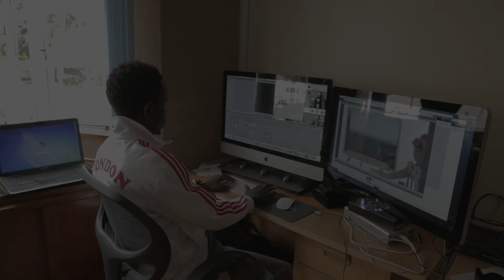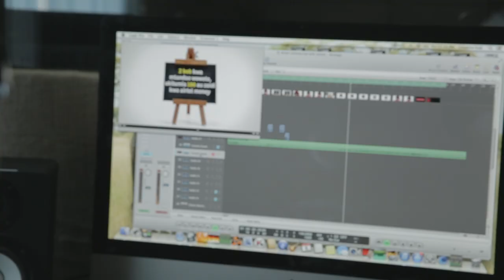Behind the scenes Teacher Wanjiku 'Airtel 2 Bob'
Behind the scenes footage of the Teacher Wanjiku Airtel advert.